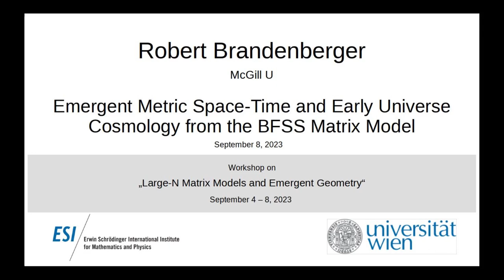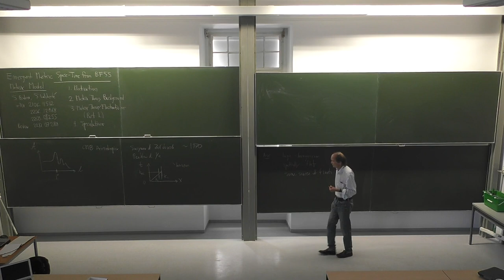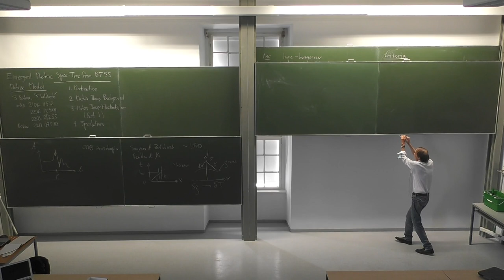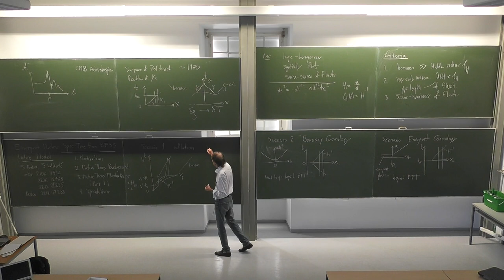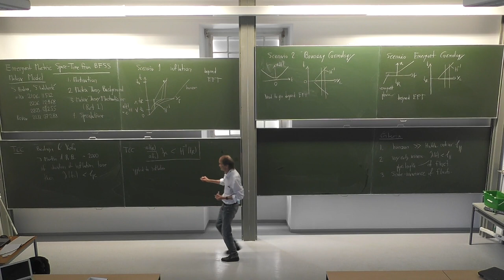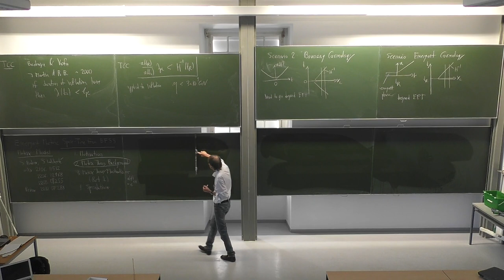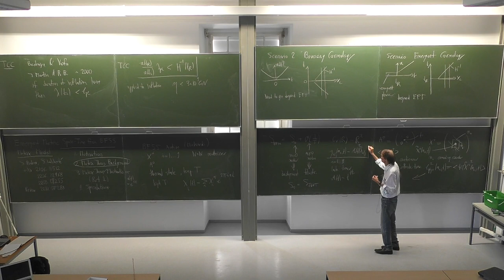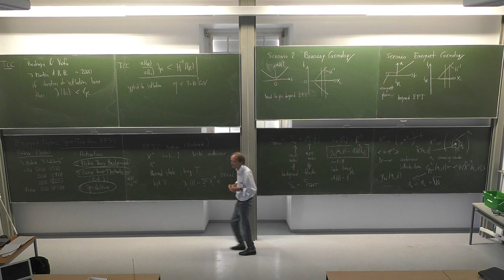Robert Brandenberger - Emergent Metric Space-Time and Early Universe Cosmology from the BFSS...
This talk was part of the Workshop on "Large-N Matrix Models and Emergent Geometry" held at the ESI September 4 — 8, 2023.

Starting from a high temperature state of the BFSS matrix model, I will discuss how a four-dimensional metric space-time emerges, and illustrate the emergent early universe cosmology. The emergent space-time is spatially flat and infinite. Thermal fluctuations yield approximately scale-invariant spectra of cosmological perturbations and gravitational waves. No period of inflation is required in order to successfully explain current data.